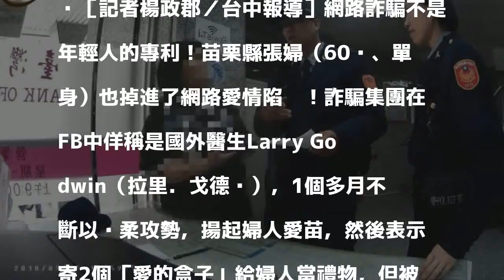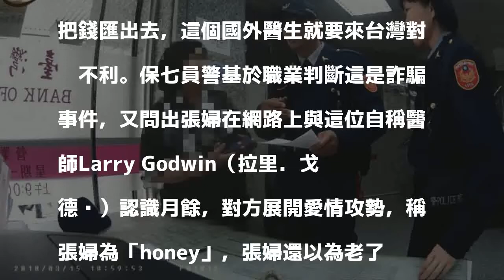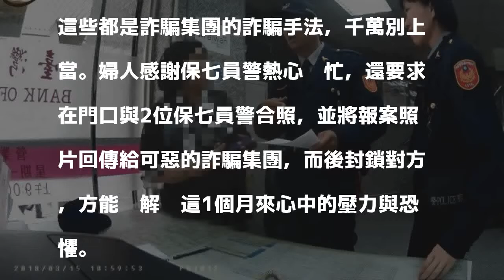「愛的盒子」令她昏頭 6旬婦玩FB遇網路愛情騙子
［記者楊政郡／台中報導］網路詐騙不是年輕人的專利！苗栗縣張婦（60歲、單身）也掉進了網路愛情陷阱！詐騙集團在FB中佯稱是國外醫生Larry Godwin（拉里．戈德溫），1個多月不斷以溫柔攻勢，揚起婦人愛苗，然後表示寄2個「愛的盒子」給婦人當禮物，但被尼日海關扣留，要求張婦匯款7萬元「稅金」至指定帳戶，所幸台銀苗栗分行保七員警，即時阻擋她匯款受騙。

發表評論評論如下。